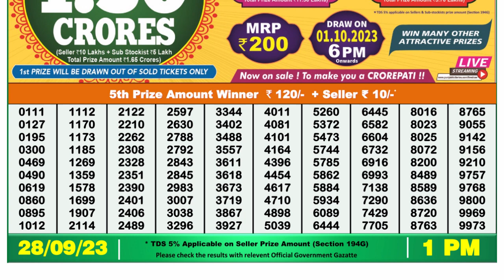Nagaland Lottery Sambad Live 1pm 28.09.23